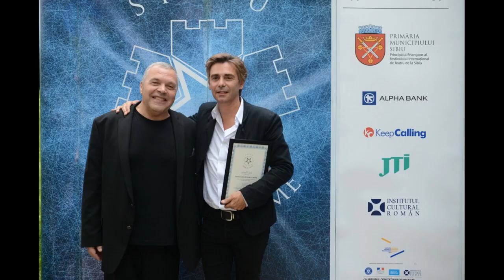Ceremonia de pe Aleea Celebrităților și Gala Fits 2019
Festivalul Internațional de Teatru de la Sibiu continuă să dăruiască artă zecilor de mii de suflete frumoase, deschise înspre cultură.
Slide foto cu fotografii realizate de Sebastian Marcovici